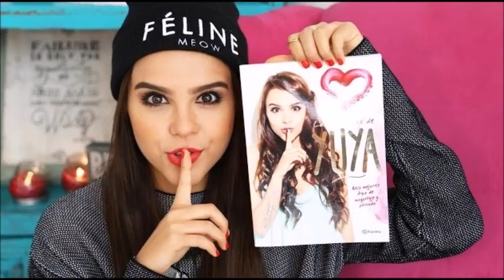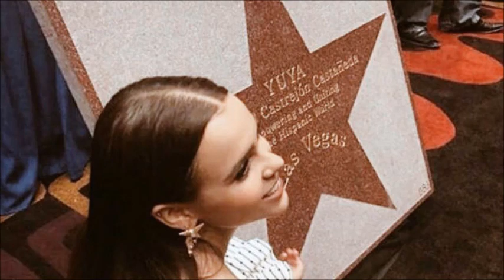Mi Amigo El Viento Ismael Miranda Y Su Orquesta